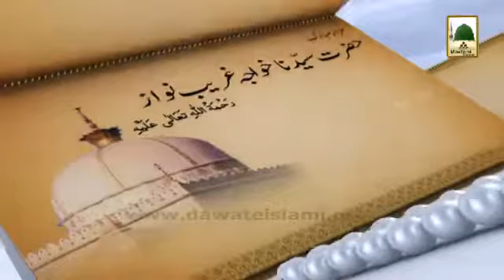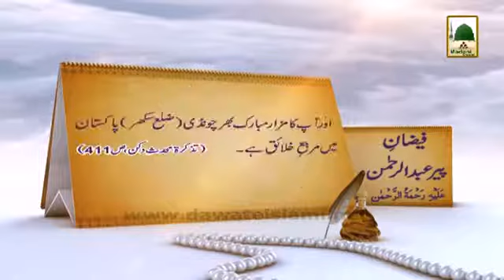History in Urdu Faizan e Abdur Rahman 9th Jamad ul Aula